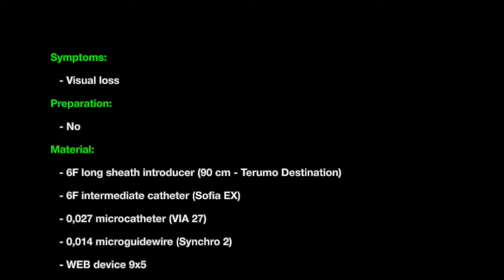Aneurysm Carotid "T". WEB device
Endovascular treatment of right carotid "T" aneurysm